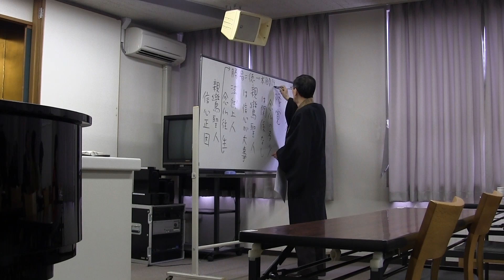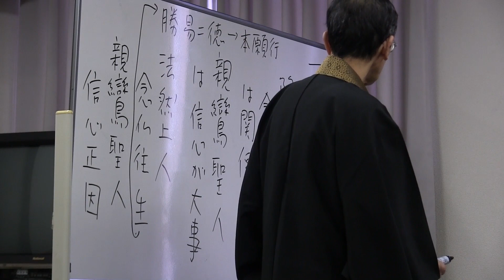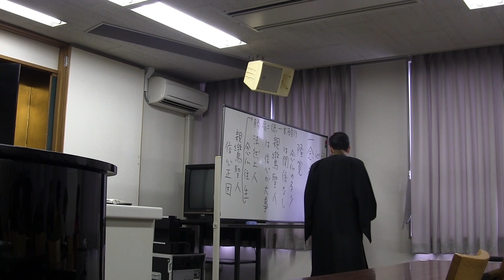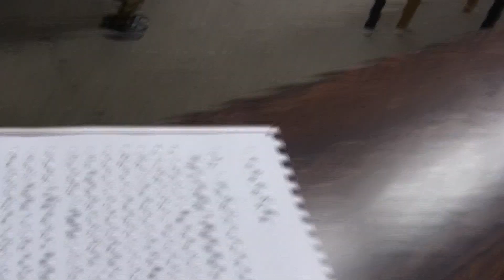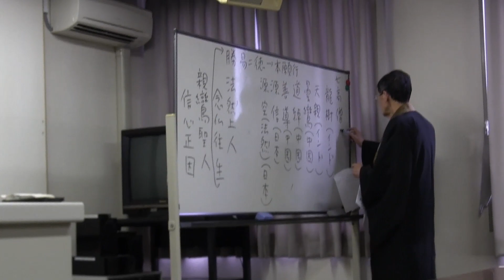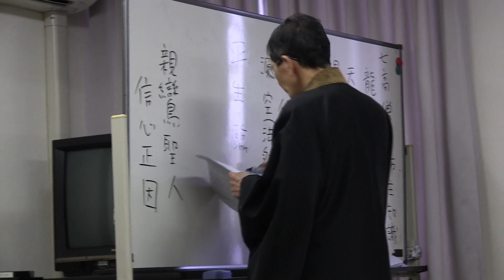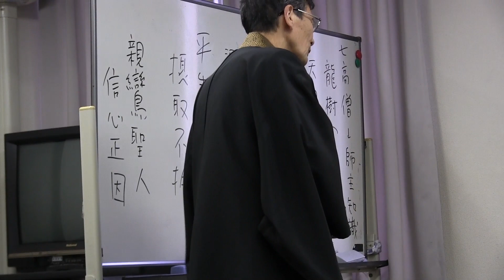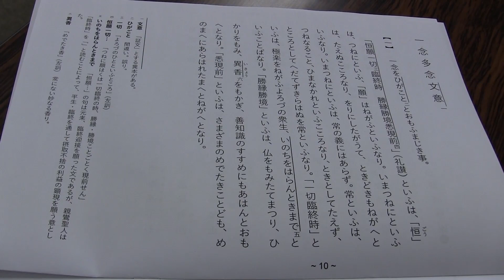20160312 紅楳英顕師学習会 001